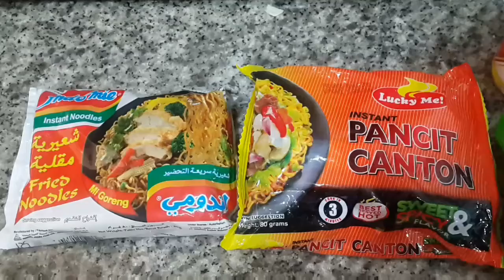MUKBANG PANSIT CANTON(NOODLES) + CARROT SHAKE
Hi Everyone, By the way im JEFF today I'm having pansit canton + carrot shake.